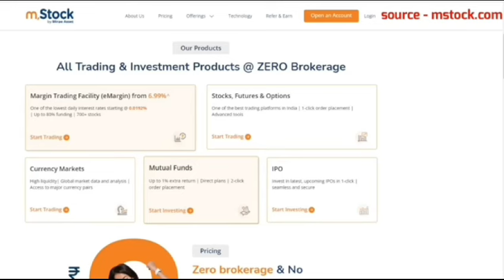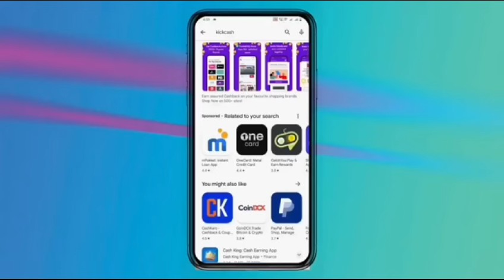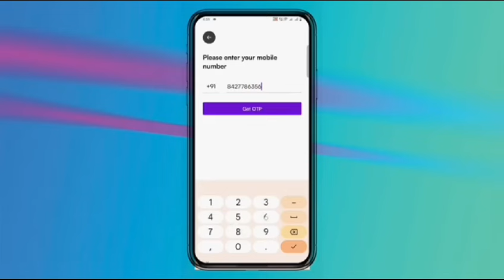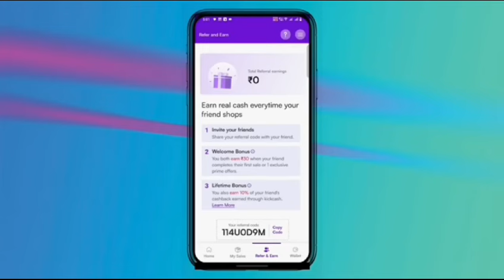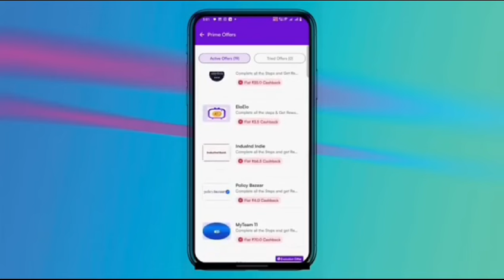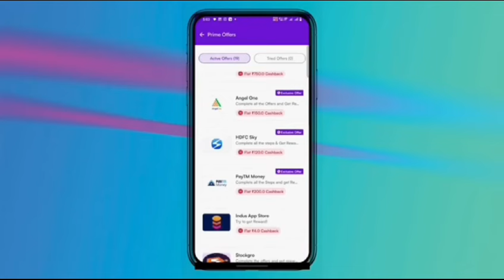New Earning App Today 2024 | Earn Money online | Earning app without investment 2024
Earning app,Earn Money online
earning,earning game
earning website
upi
paytm
money
earn
make money
ye technical
royal reward

paytm cash
earning apps
best paytm cash earning app
earning app
earning apps
new
paytm

paytm games
2024 new earning app today
best self earning apps 2024
2024 best self earning app

please Ignore